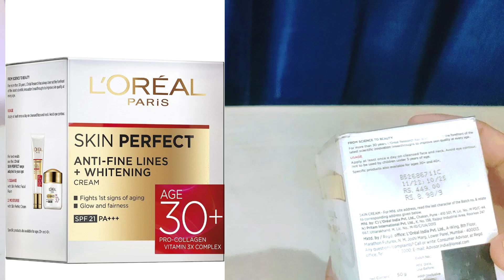Loreal Paris cream 30+ anti fine lines ning cream review video in Bengali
product link ⬇️
loreal Paris 30 + cream
loreal Paris 40+ cream

related your queries 👇
L'OREAL PERFECT
I'oreal paris 30 plus cream
l'oreal paris 30 plus
l'oreal paris 30+ cream review in Bengali
l'oreal paris 30+ face wash review
loreal paris age 30+ skin
perfect cream review
loreal paris skin perfect 30+
anti-fine lines cream review
l'oreal paris skin perfect 30+
facial foam